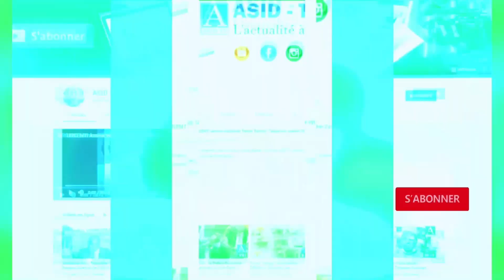Doudou ka Taxe Ousmane Sonko Violent acteur Politique majeur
ASID TV - HD#Patriotes#Actualité#Politiques#kebetu#chronique#